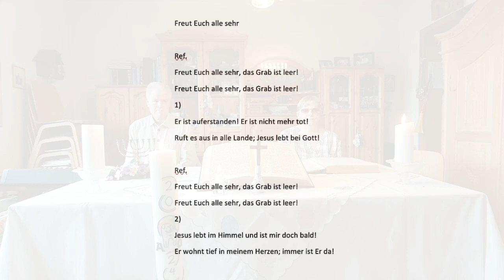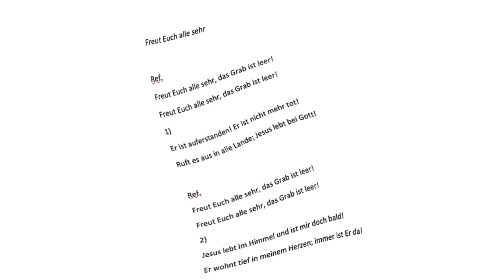Andacht für Kinder zu Quasimodogeniti 7. April '24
David und Absalom 1